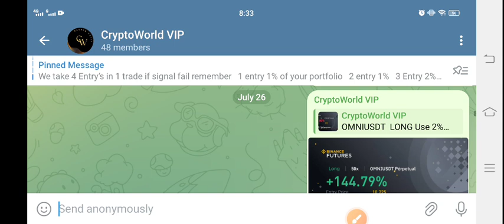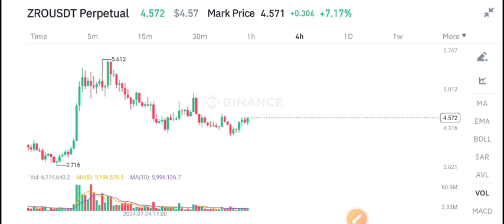ZRO Coin Price Prediction! LayerZero ZRO News Today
Queries Solved:
1.  today target
2.  price today
3.  price prediction
4.  token today target